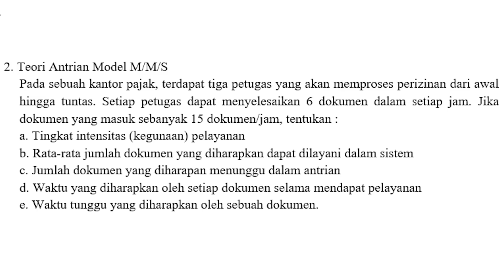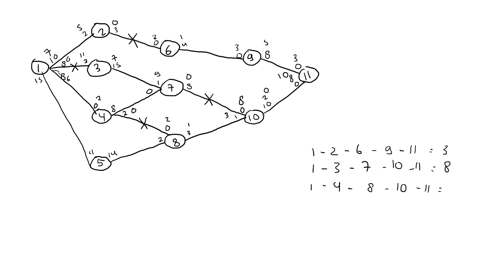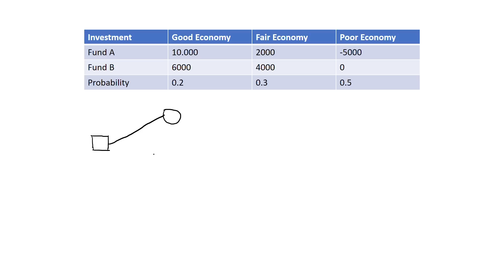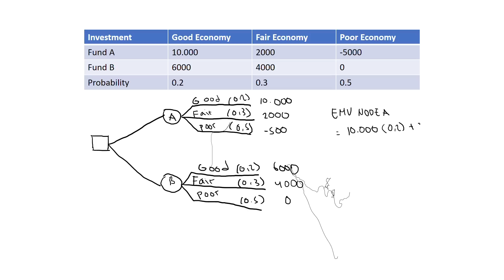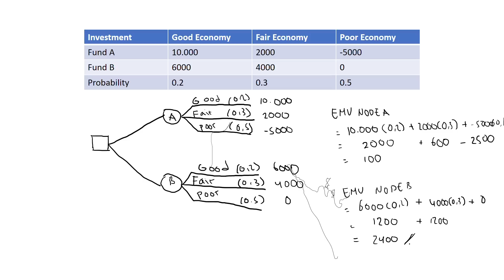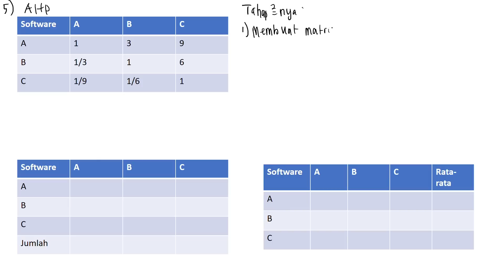Tutorial UAS Metode Kuantitatif untuk Bisnis 2018